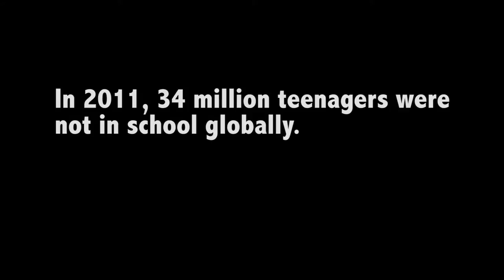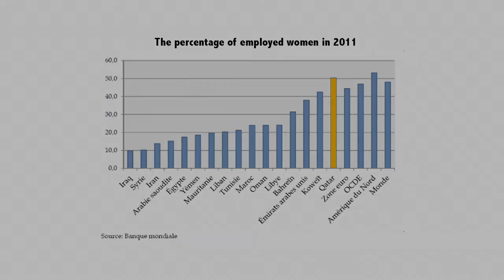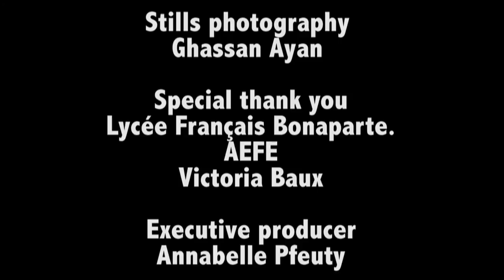Learn To Dare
Film Entry at THIMUN Qatar Northwestern Film Festival
Directed by: Ward Ayan
Nominated for: Best Story, Best National Picture